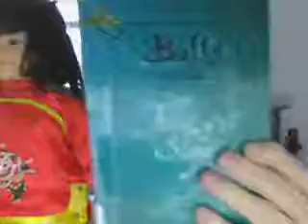IM AN VAMPIRE ASSASSIN